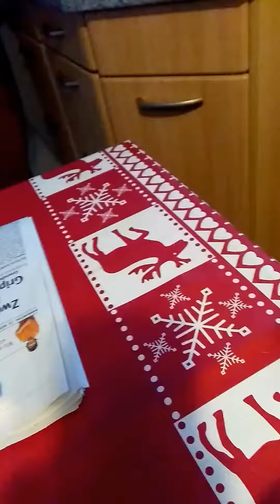How to eat a Santa Claus? | ( Christmas 2016 ) | suzakhil'z | Suzanne Bernert Akhil Mishra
What's this???
Chocolate to be eaten!
A hollow Chocolate Santa Claus is a must if you are in Germany during Christmas Time... Even though they start selling them by September only !!!

Bio:
Suzanne Bernert (born 26 September) is a German-born Indian actress living in India who works primarily in Indian films in various languages.She has acted in films like Ramdhanu - The Rainbow, Honeymoon Travels Pvt. Ltd. and television serials like 7 RCR and Kasautii Zindagii Kay.She acted in Colors TV's historical serial Chakravartin Ashoka Samrat as the first foreign vamp and received nominations and praise for it.She also appeared in the Star Plus serial Yeh Rishta Kya Kehlata Hai.She portrayed Sonia Gandhi on the television series 7 RCR and in the Hindi film The Accidental Prime Minister.
Akhil Mishra is an Indian film and television actor who has worked in films such as Hazaaron Khwaishein Aisi, Gandhi, My Father and television serials such as Pradhanmantri and Uttaran.He was working in the serial Do Dil Bandhe Ek Dori Se.He became famous by doing the cameo role of Librarian Dubey in 3 Idiots. He also acted in Bhopal: A Prayer for Rain.Writer, Director and Actor of Majnu ki Juliet.
Was one of the founding Groups of Prithvi Theater with Vijeta Theater Group.